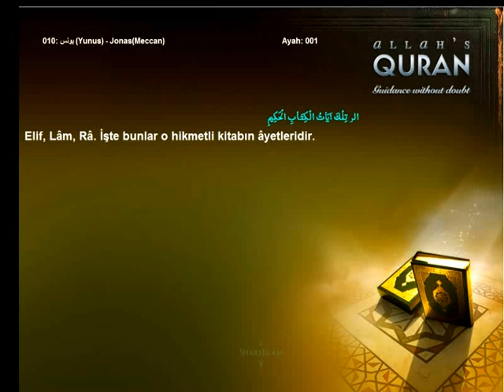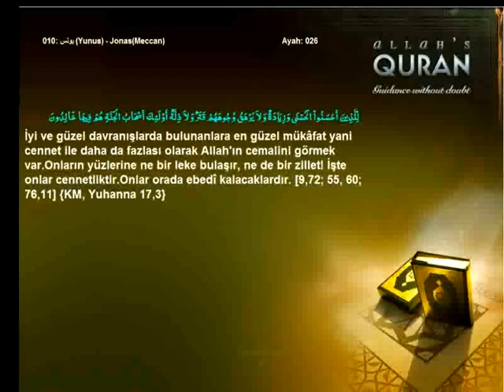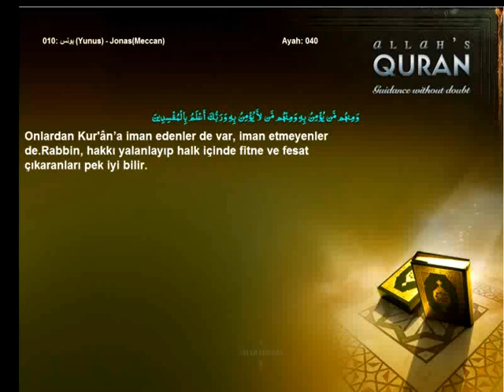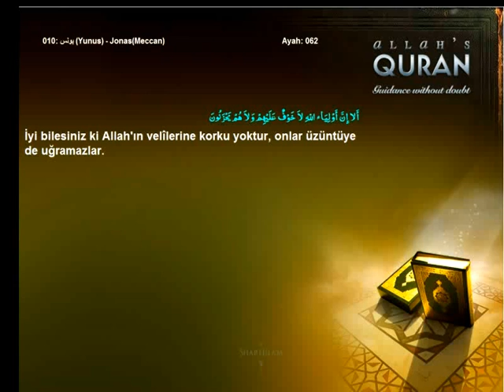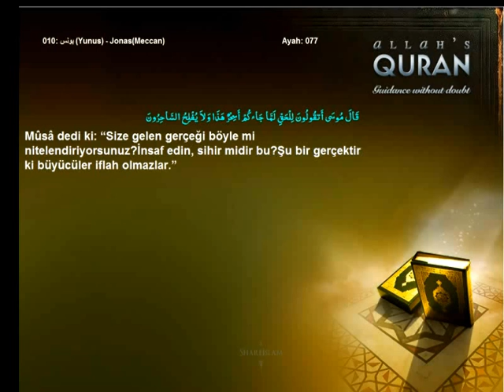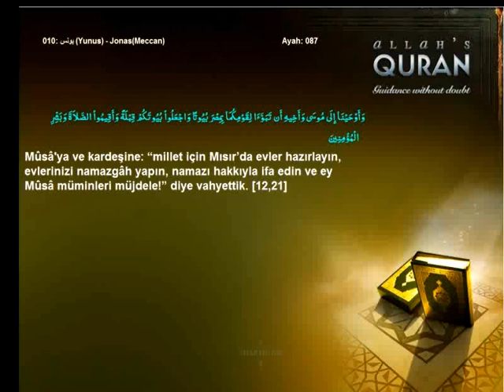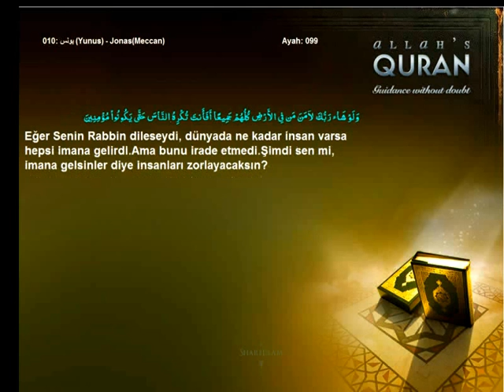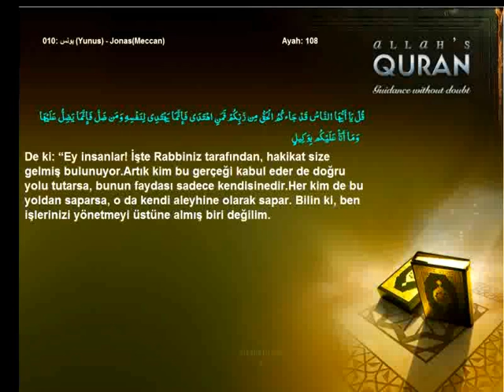Quran Turkish only 010 يونس Yunus JonasMeccanIslam4peace com